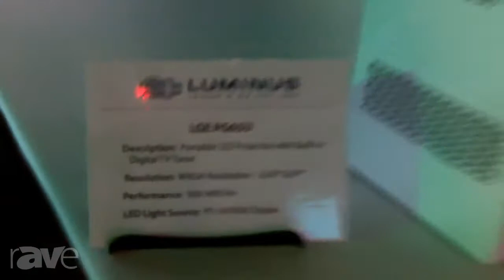InfoComm 2013: Luminus Devices Reveals LGE PG65U Display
Luminus Devices Reveals LGE PG65U Display